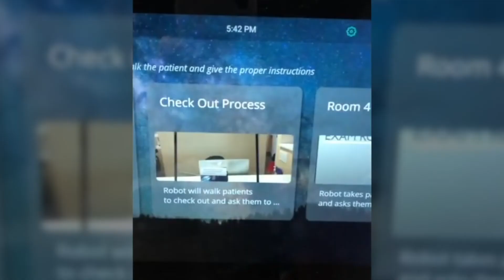Hospital: Graham Dermatology